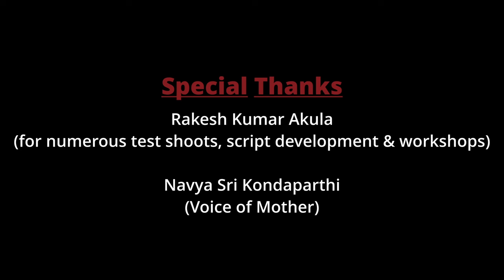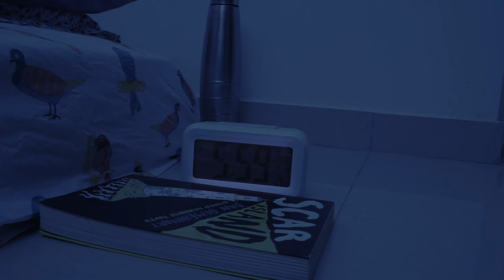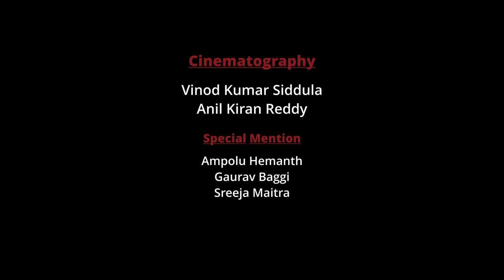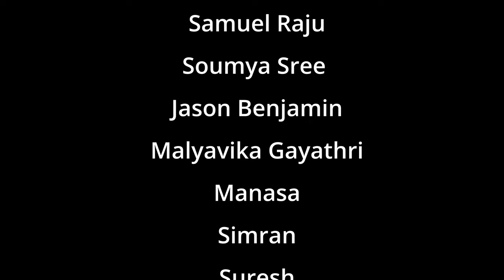MAAYA | A Psychological thriller | Written and Directed by Vinod Kumar Siddula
A Zero budget Short film shot in our very own department of Mass Communication & Journalism.This film revolves around 'Maaya' and her experiences in the college and the things unfolds after that

Directed by: Vinod Kumar Siddula

Cast:

Divya Darshini as Maaya
Pranshutha as Sister of Maaya
Manasa as Mother of Maaya
Samuel as Professor
Sreenija Gopagani as Professor

Shot by Vinod Kumar Siddula,Anil Kiran Reddy

Special thanks to the HOD, the dept of Mass Communication & Journalism, Principal, University college of arts and social sciences and other teaching and non-teaching staff

[psychological thriller, telugu films, telugu new short film, student films, telugu short films, osmania journalism, mass communication, zero budget, film by students, art films, independent cinema, budding filmmakers, original music,psychological horror]